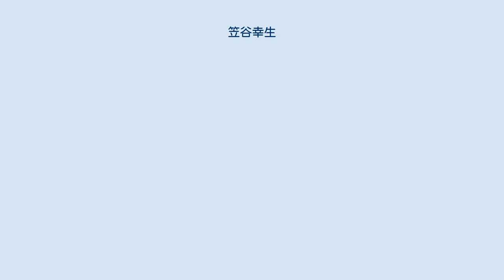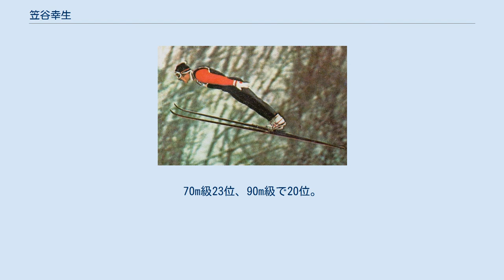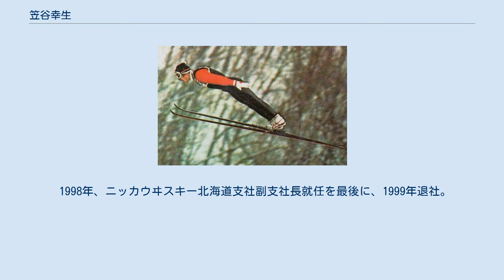笠谷幸生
笠谷 幸生（かさや ゆきお、1943年8月17日 - ）は、北海道後志支庁余市郡大江村（現仁木町）出身のスキージャンプ選手。
余市高校、明治大学を卒業。
ニッカウヰスキーに所属していた。
2003年紫綬褒章。
2018年文化功労者。
兄は同じくスキージャンプ選手の笠谷昌生。
 4歳の頃から遊びとしてジャンプを始める。
仁木中学校3年生の頃には兄に連れられて羽幌炭鉱、明治大学合同の合宿に参加、ここで大人顔負けのジャンプを見せ、「仁木から（兄に続いて）再び神童が現れた」と言われた。
 1959年に北海道余市高等学校に入学するがスキー部の方針で高校選手権に出場できず、その怒りを闘争心に変えてこのシーズンのあらゆる大会の少年組を勝ち続けて翌1960年の新潟県高田市（現・上越市）での全日本選手権に出場、この大会で3位に入ったほかこの年から海外遠征をこなすようになり、1963年2月22日の第2回STV杯ジャンプ大会では日本人2人目の100mジャンパーとなる（同大会で直前に菊地定夫が初の100mジャンパーとなっている）など一気に日本を代表するジャンパーへと成長を遂げた。
 1963年、明治大学経営学部に入学。
1964年1月には全日本スキー選手権で初優勝し、1964年インスブルックオリンピックに出場。
70m級で23位、90m級で11位。
 1967年、明治大学を卒業、ニッカウヰスキーに入社。
余市工場に配属。
 1968年グルノーブルオリンピックに出場。
70m級23位、90m級で20位。
 1970年にはチェコスロバキア・ビソケタトリでのノルディックスキー世界選手権70m級で銀メダル獲得、1971年の札幌でのプレ五輪大会では70m級で圧勝し、翌年に控えた1972年札幌オリンピックへ向けて期待を集めた。
 1972年のシーズンは欧州ジャンプ週間で開幕から3連勝して史上初（当時）の4戦全勝優勝が期待された(3戦終了時点で2位に50.4ポイントの大差を付けていたため、出場さえすれば総合優勝は確実視されていた）ものの、オリンピックの国内選手選考試合との日程の兼ね合いでチーム全体での欠場が大会前から決まっていたため最終戦を欠場、ジャンプ週間総合優勝を逃した（この時、地元ファンの出場を求める声に困り果てた兄昌生から、笠谷はオリンピック選考免除とジャンプ週間最終戦出場を打診されたが拒否、正々堂々と選考試合を戦うことを選んだ）。
 1972年札幌オリンピックでは2月6日の70m級（宮の森ジャンプ競技場）で1本目に84mの最長不倒で首位に立つと2本目はやや失敗気味ながら79mを飛んで金メダルを獲得、銀の金野昭次、銅の青地清二と共に表彰台を独占し、日の丸飛行隊と呼ばれた（この時実況を担当したNHKの北出清五郎アナウンサーは、「さぁ笠谷、金メダルへのジャンプ！……飛んだ決まった!!見事なジャンプ!!」という名ゼリフを残している）。
また、90m級は1本目106mで2位につけるも2本目は91m飛べば逆転という場面ながら横からの突風に煽られて85mに終わり7位とメダルを逃している。
 1974年、ニッカウヰスキー札幌支店販売促進課へ異動。
 1976年インスブルックオリンピック後も現役続行の意思を示していたが、当時兼任していたコーチ業に専念することとし、1976年10月、現役引退。
 1979年、日本体育協会の派遣コーチとしてオーストリアに2年間留学。
コーチとしての知識を身につける。
 帰国後、社業の傍ら全日本スキー連盟の強化コーチとしてジャンプ選手の育成・強化に努め、1984年サラエボオリンピック、1988年カルガリーオリンピックの日本代表チームのコーチとして参加。
しかし当時の日本チームは世界と互角に戦える選手層ではなかったこともあり、成績は振るわず、ニッカウヰスキー東京本社広報部副部長兼お客様相談室長への異動も機に、連盟の強化コーチを退任。
連盟の飛型審判委員会委員となる。
 1992年、ニッカウヰスキー東京本社広報部部長に昇格。
 その後国際審判員の資格も取り、ワールドカップ、オリンピック、世界選手権などのジャンプ競技で審判を務めた。
 1998年、ニッカウヰスキ...